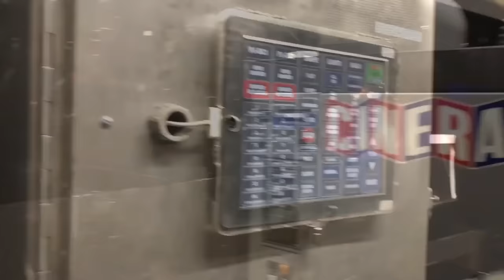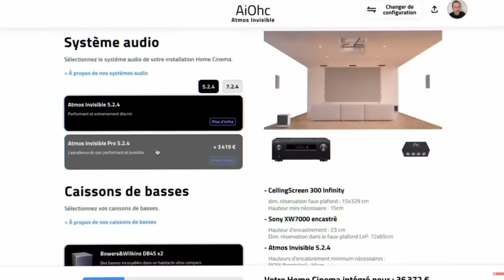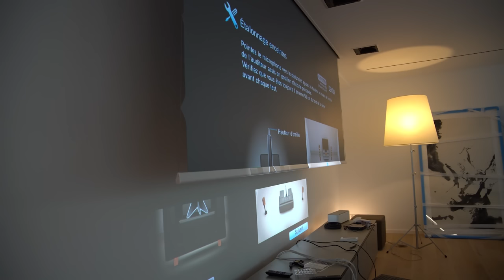Le célèbre écran PANORAMIQUE du CINÉMA va-t-il disparaître ?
00:00 Introduction
00:50 L’histoire des formats
02:55 La naissance du cinémascope
04:40 Les formats concurrents
06:20 Comment choisir ses équipements ?